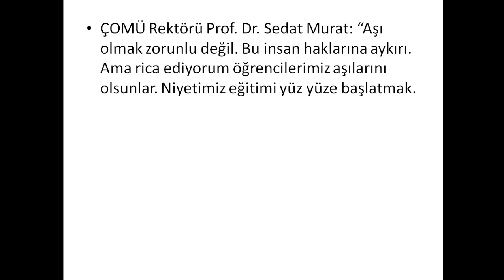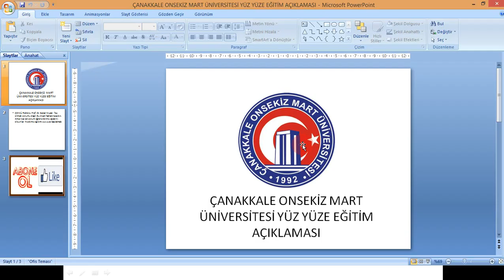ÇANAKKALE ONSEKİZ MART ÜNİVERSİTESİ YÜZ YÜZE EĞİTİM AÇIKLAMASI / ÜNİVERSİTELER AÇILACAK MI ?